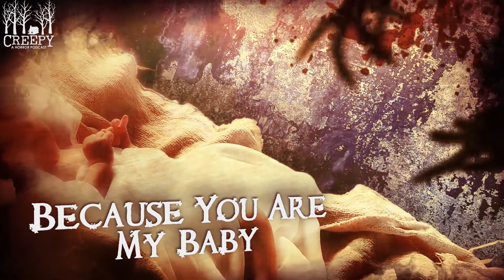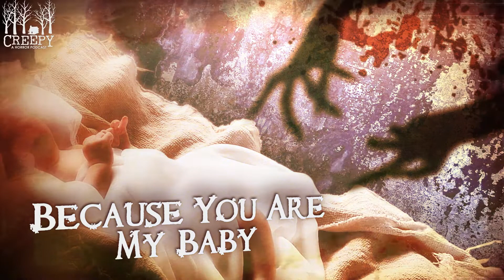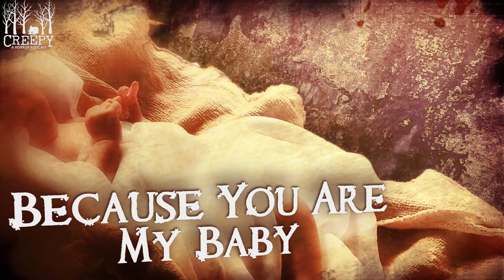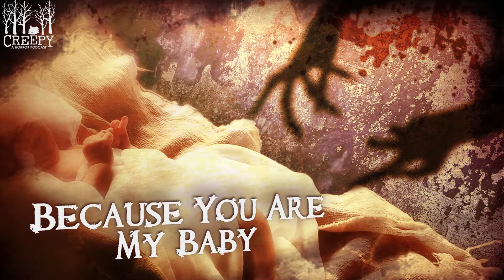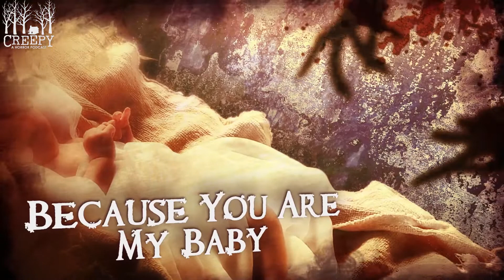Because You Are My Baby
What we do for our children...

Written by u/Dopabeane and narrated by Danielle Hewit

Content warning: sexual assault

For $75 off your first three boxes of Green Chef, go to greenchef.us/creepy75

Produced by Steve Blizin, Puzzle Audio

Title music by Alex Aldea

Intro/Outro Narration by Joe Stofko